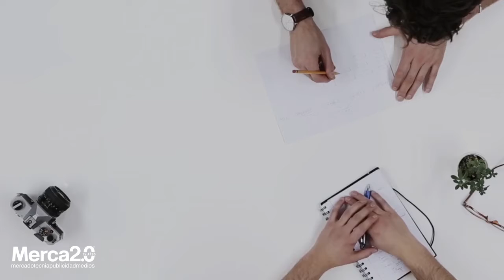5 tips para incrementar la productividad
La productividad es uno de los temas que más atención acapara por parte de las compañías, pues deriva en pérdidas o ganancias millonarias, dependiendo del manejo dentro de las firmas.